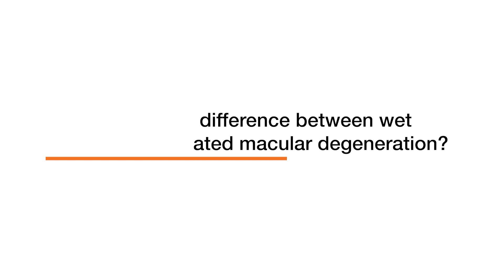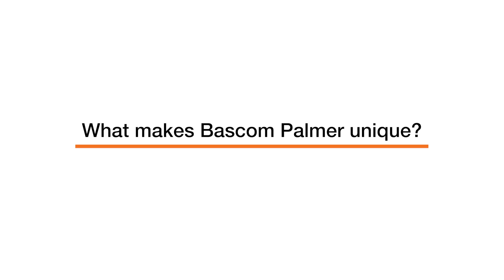Phillip J. Rosenfeld, M.D., Ph.D., explains age-related macular degeneration (AMD)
Dr. Phillip J. Rosenfeld, professor of ophthalmology at Bascom Palmer Eye Institute, sheds light on this sight-threatening condition.

1. What is age-related macular degeneration (AMD)?
2. What causes age-related macular degeneration?
3. What are the stages of age-related macular degeneration?
4. What is the difference between wet and dry age-related macular degeneration?
5. What are the latest treatments and research advancements in age-related macular degeneration?
6. What makes Bascom Palmer unique?

Facebook: Bascom Palmer Eye Institute